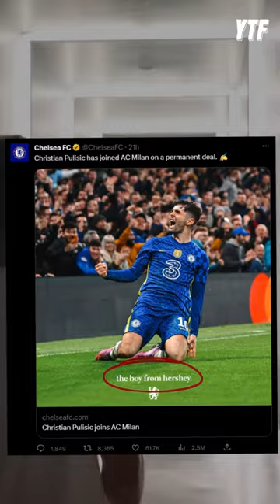Christian Pulisic LEAVES Chelsea and joins AC Milan!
Welcome to the Younes Talks Football channel! The channel where I discuss all things football with 100% rawness and honesty! I say it like it is so you know what you're getting with me! This is the place to have fun, bring positive vibes and discuss football from a new perspective. Welcome on board this journey...